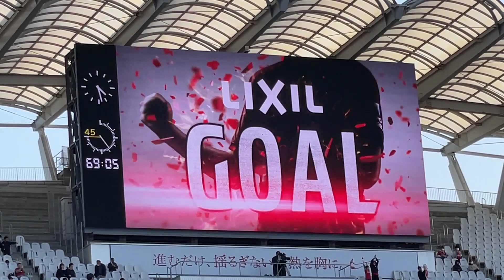GOAL!! 鹿島アントラーズ 英: Kashima Antlers サンフレッチェ広島F.C 英: Sanfrecce Hiroshima F.C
鹿島アントラーズ Kashima Antlers#カシマサッカースタジアム#antlers#サンフレッチェ広島#Sanfrecce Hiroshima#鈴木優磨#知念慶#佐野海舟#昌子源#2023/4/1